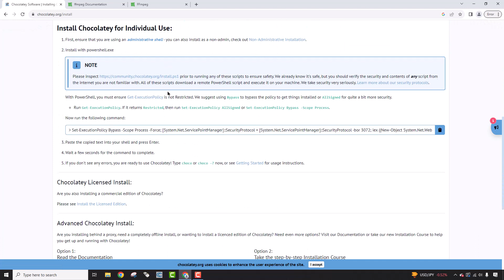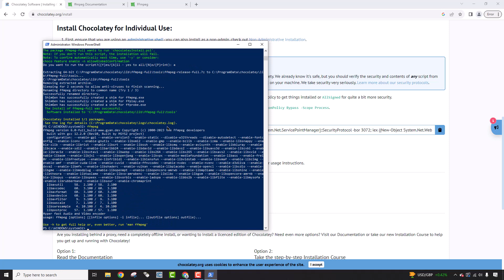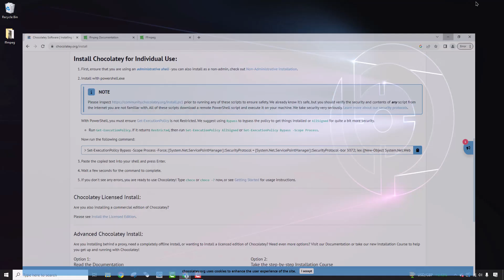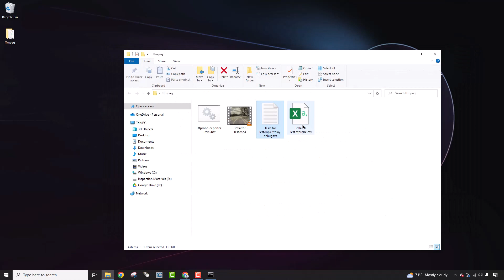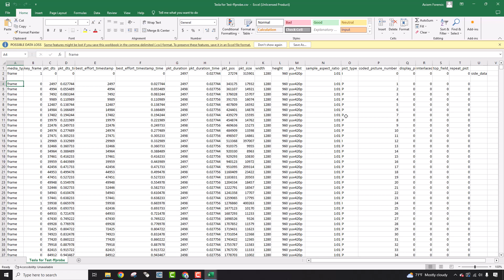How to Install FFmpeg and Analyze a Video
Installing FFmpeg is simple now thanks to chocolatey.org. This video goes through the process of installation and then shows how to get frame timing and other information using a batch file, which can be downloaded